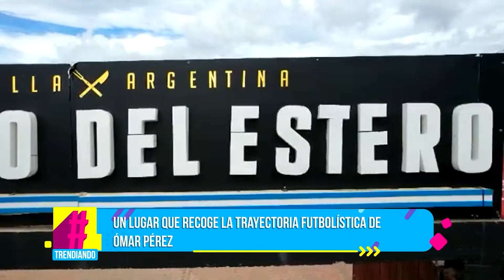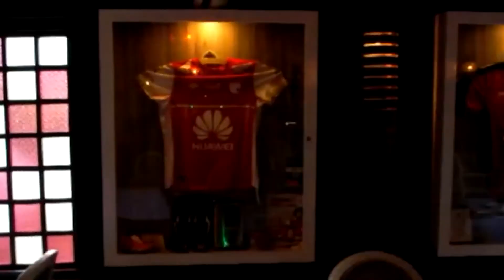Conozca un novedoso restaurante que recoge toda la trayectoria de Omar Pérez en el futbol